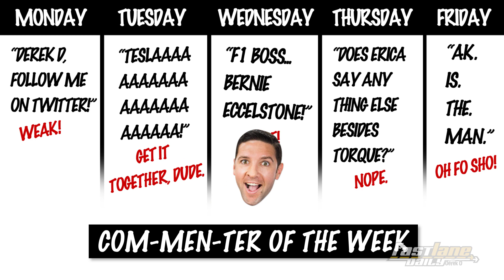700hp SRT Charger Hellcat, New Mazda MX-5 Miata, VW Dune Beetle - Fast Lane Daily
Looks like the Dodge SRT Charger Hellcat is getting the same whopping horsepower as its Challenger brother! Mazda lets the world know when the new Miata MX-5 will be revealed, and Audi want ALL their cars to have a hybrid option. Plus, Volkswagen's Dune Beetle concept gets the green light, and it's Monday so we have another edition of Commenter of the Week! That and more all today on Fast Lane Daily, hosted by Derek D!